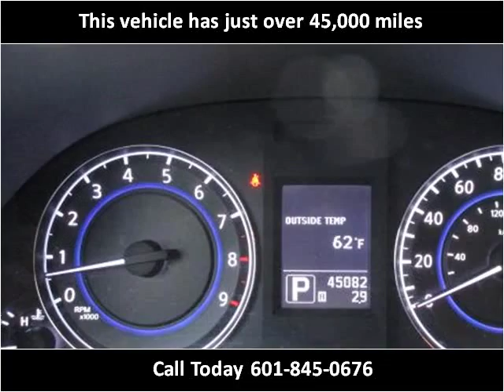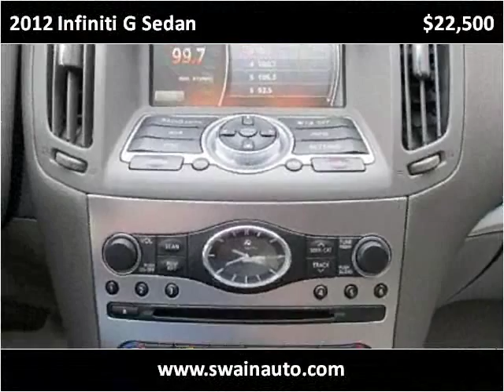2012 Infiniti G Sedan Used Cars jackson ms